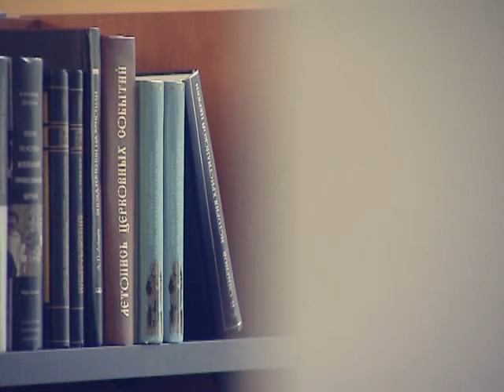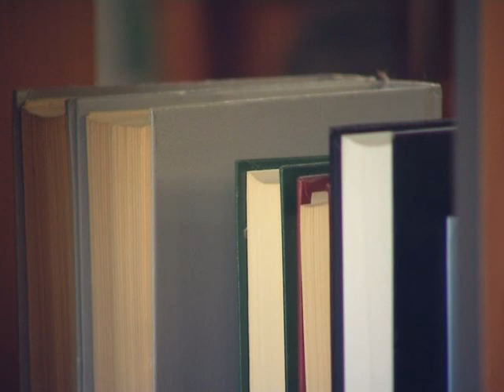Духовная брань // Выпуск 61